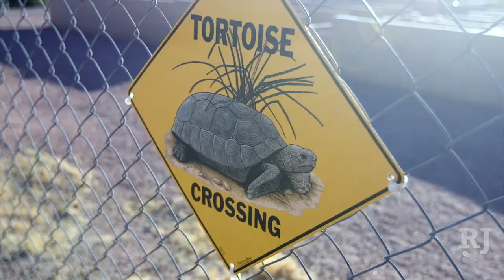Tortoise Group of Las Vegas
The Las Vegas Tortoise Group wants you to adopt a desert tortoise. (Mat Luschek / Review-Journal)